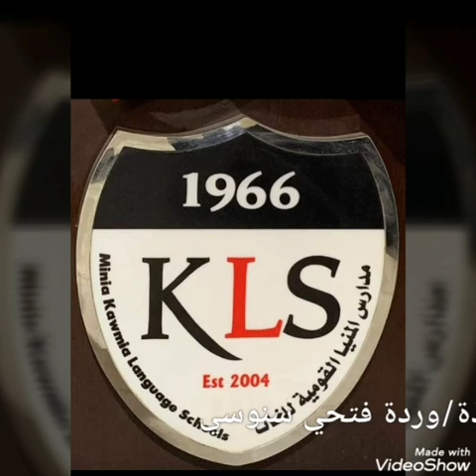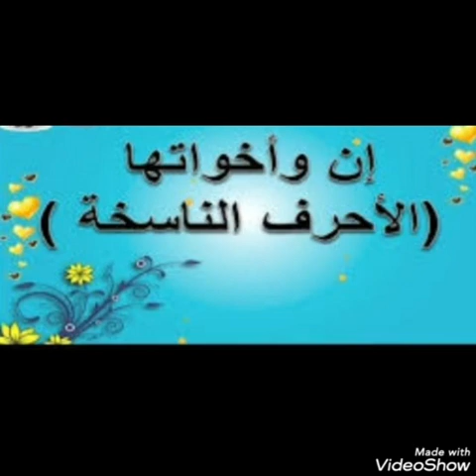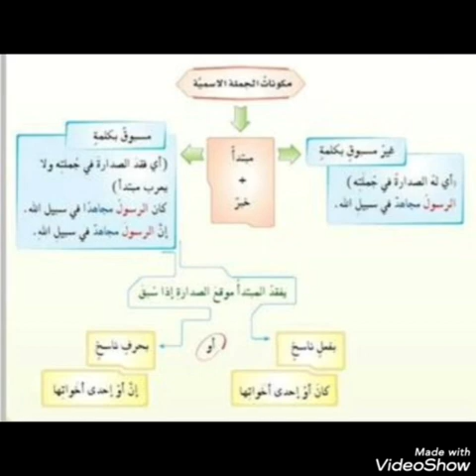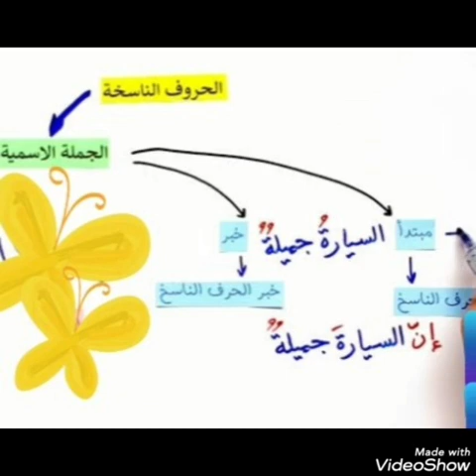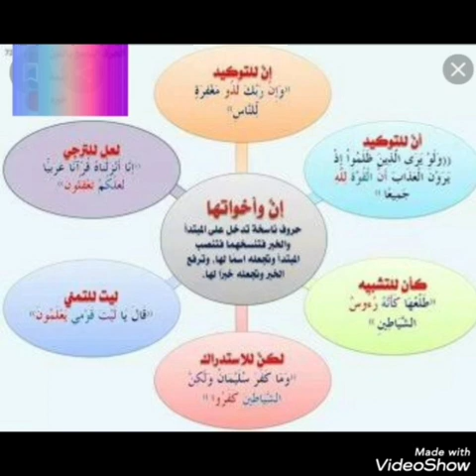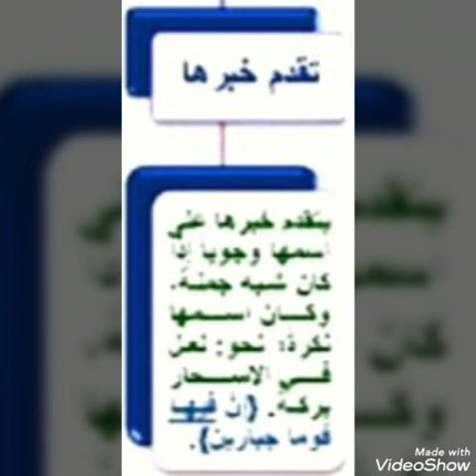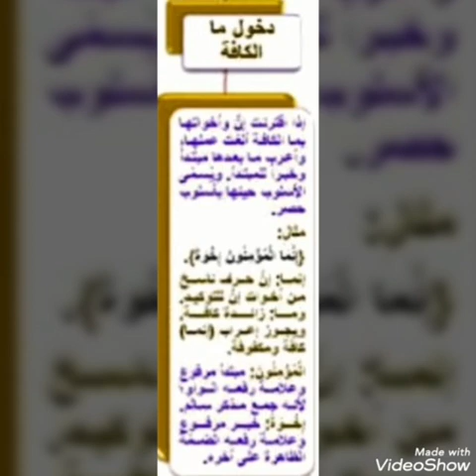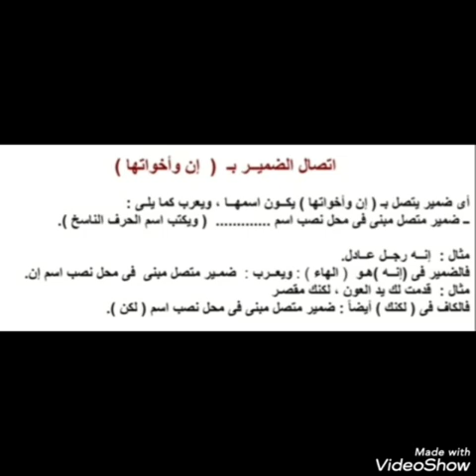لغه عربية للصف السادس الإبتدائي إن واخواتها 🙋‍♀️🙋‍♂️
‏فيديو من Aml Sayed